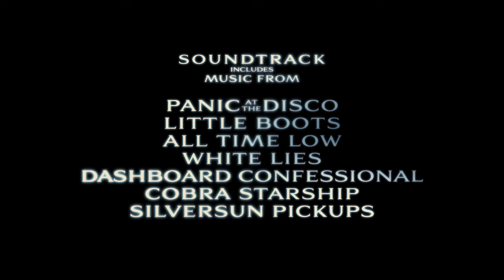Jennifer's Body HD '' TRAILER''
Jennifer's Body trailer 720, 1080 pixel